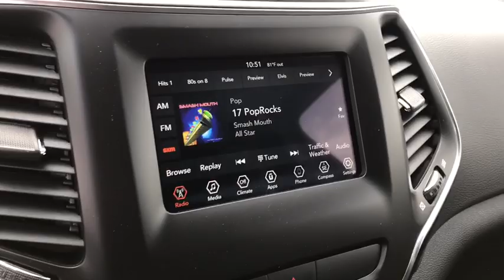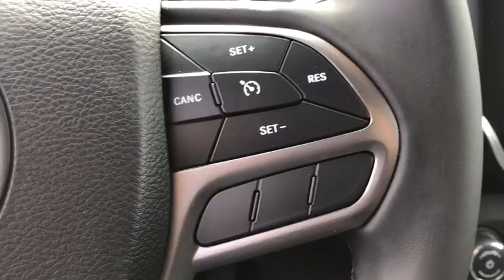2019 Jeep Cherokee Peoria, Surprise, Avondale, Scottsdale, Phoenix, AZ 48768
Bright White Clearcoat New 2019 Jeep Cherokee available in Peoria, Arizona at Moore Chrysler Jeep. Servicing the Surprise, Avondale, Scottsdale, Phoenix, AZ area.
2019 Jeep Cherokee Latitude Plus - Stock#: 48768 - VIN#: 1C4PJLLB7KD411580